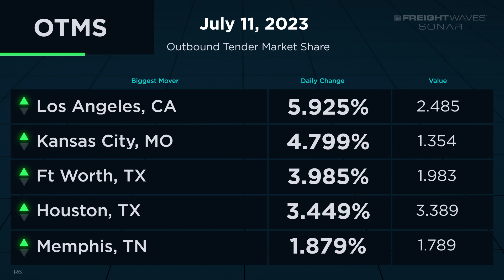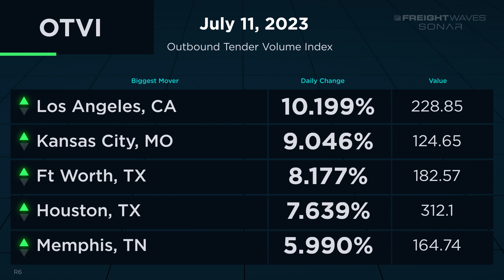Daily Market Update July 11, 2023